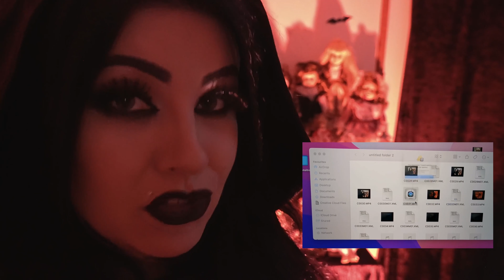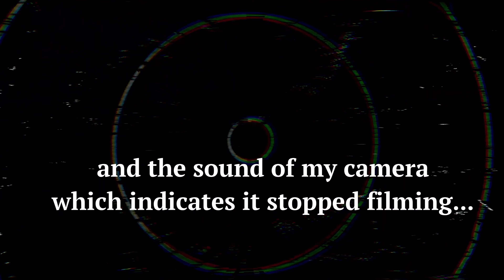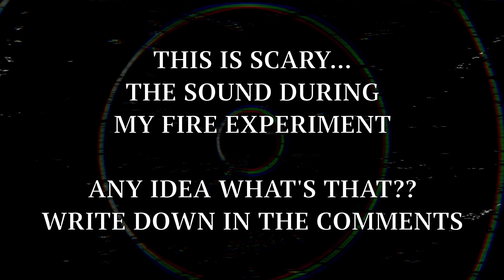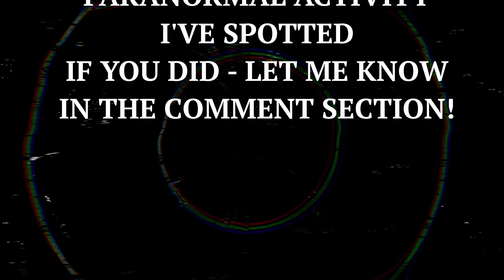HAUNTED VIDEO! Doll's evil spirit talked to me???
Haunted Doll's evil spirit was swearing on me and according to the messages I got, it called me T*AT, just listen to it!!! Watch the candle, paranormal activity spotted! Couldn't stay away from uploading my haunted dolls experiment separately on YouTube after receiving some messages about versions of what was the word caught on my voice recorder! Also for those lazy ones who didn't watch my video about the darkest facts about dolls to see this paranormal activity experiment I have created for you!
How to catch an evil spirit? How to get rid of the haunted doll? How to catch the demon? How to perform the exorcism of an evil spirit? I have so many questions now! Just going to leave these dolls out of my house, don't need this paranormal activity within it!